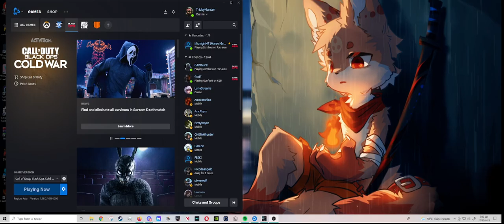OP Spawn Only zombies match(With many bugs)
very fun

Hello! I am a small politics/gaming/meme youtuber who uploads for fun with or without people, i am small but growing and i am friends with much bigger youtubers like Warren nation!